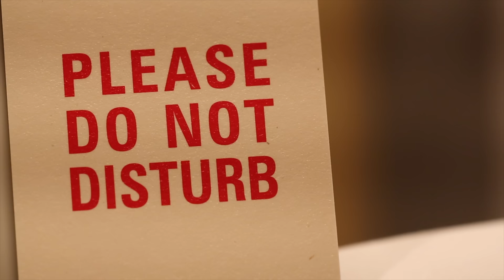Diane Tell - On n'jette pas un amour comme ça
Premier extrait du nouvel album
(English Lyrics Below)

Production - Audio & Vidéo : Tuta Music Inc.
Réalisation Vidéo : Diane Tell
Tournage à Milan, janvier 2019 au Grand Hotel et de Milan

On ne jette pas un amour comme ça
On le relègue aux oubliettes
Et il se retrouve là
Tel le prisonnier de Chillon
Grattant les murs jusqu’au sang
Troublant la quiétude des lieux
Et sans cesse demandant
Pour quelle faute me garde-t-on
Et combien de temps encore ?

On le met dans un album
Qu’on ne feuillettera pas
Pour ses plus belles images
Mais pour celles peut-être floues
Qui nous rappelleront au mieux
Cet air ce trop plein cet éclat
Que notre œil intérieur a conservé
Au plus obscur de ses trésors

On lui réserve une petite boîte
Avec deux tickets de théâtre
Un flacon de parfum
Pour que sauf tremblement de terre
Ou guerre nucléaire
Notre nez vienne tôt ou tard
Nous punir d’un sournois coup de poignard
Pour avoir contre la vie choisi la mort

Peut-être même Qu’on ne le jette pas

(English Lyrics)

Don’t Throw Away A Love Like This

Abandoning it to oblivion
Finding itself trapped
Like the Prisoner of Chillon
Scraping the walls to the bone
Disturbing the peace
And Incessantly asking
Why am I being held captive
And for how much longer?

Placing it in a photo album
And leafing through it from time to time
To revisit those perhaps slightly blurred memories
To the detriment of the most beautiful ones
Reminding us as best as possible
That expression, that overflow, that brilliance
Preserved so well in our mind’s eye
As one of the most obscure treasures

Kept in a small box
Along with two theatre tickets
And a bottle of perfume
But for an earthquake or
Nuclear war
We’ll be punished sooner or later
with a furtive stab
For having chosen death over life
Don’t throw way a love like this
Perhaps even
Treasure it

Musiciens :

    Fred Fortin – Basse
    François Lafontaine – Claviers, Piano
    Samuel Joly – Drums
    Joe Grass – Pedal Steel Guitar
    Olivier Langevin – Guitares
    Diane Tell – Voix, Guitare Acoustique

Arrangements : Fred Fortin, Joe Grass, Olivier Langevin, Samuel Joly, François Lafontaine et Diane Tell

Réalisation : Fred Fortin
Prise de son et mixage : Pierre Girard (Studio 3 - Montréal QC)
Prise de son de la voix : Hervé Le Guil (La Fabrique - St-Rémy de Provence FR)
Mastering : Bob Ludwig (Gateway Studios - Portland US)

Editions : A suivre
Production : Tuta Music Inc.
Label : Tuta Music Inc.
Distribution : IDOL